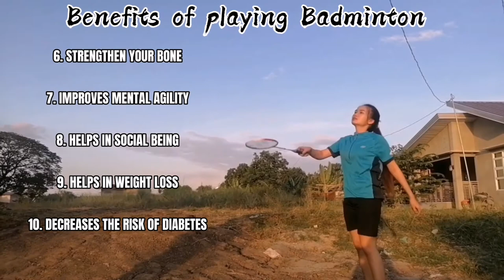Badminton Promotion (PE) Macapagal, Irish Nicole